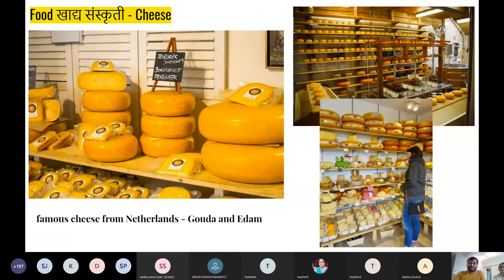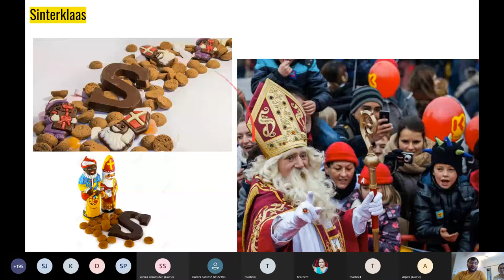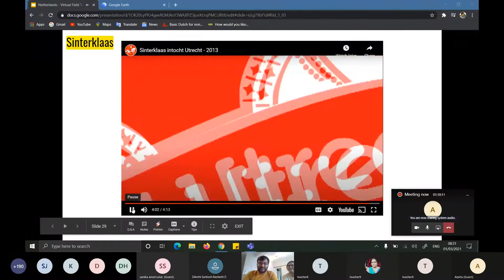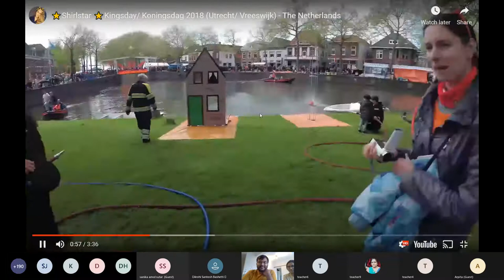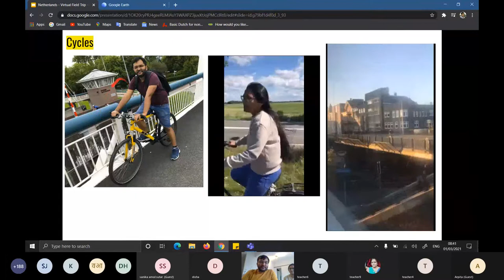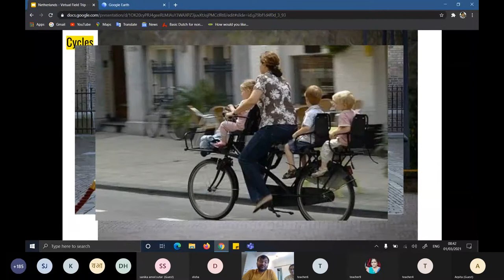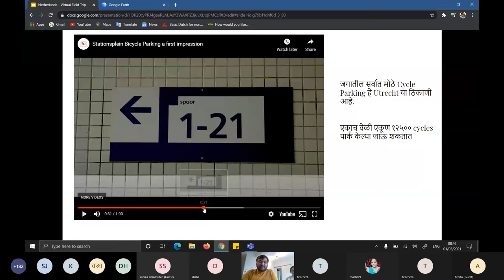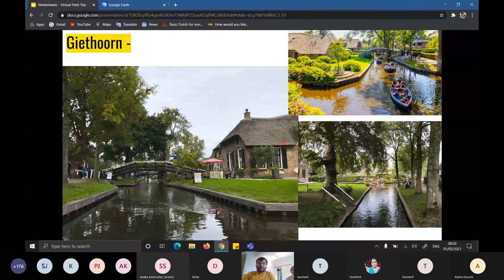Virtual Trip to Netherlands with Sumit Mandavkar 20210301 072520 Meeting Recording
श्री चतुरबाई श्राविका प्राथमिक विद्यालय, सोलापूर आयोजित VIrtual Field Trip to Netherlands.